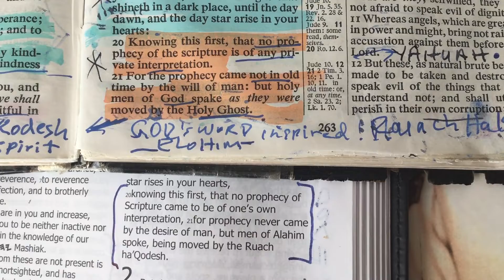The KJV & BYNV both tells the Inspired Word of YAHUAH is written by the Holy men of ALAHIM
2 PETER 1:20,21;
The Inspired Word of YAHUAH is written by the holy men of ALAHIM moved through the Ruach HAQODESH (Holy Spirit).
Therefore, it is NOT by the will of men or desire of men!

Both KJV & BYNV Reveal the verses side by side exact meaning.
BYNV uses the restored name:
God is ALAHIM, Holy Spirit is Ruach HaQodesh.
YAHUAH is the True Name, not Lord!
Yahusha the True Name, not Jesus!
MASHIAK is True Name, not Holy Spirit!
Passover not Easter!
Favor not Grace!
Lampstand not candlestick!